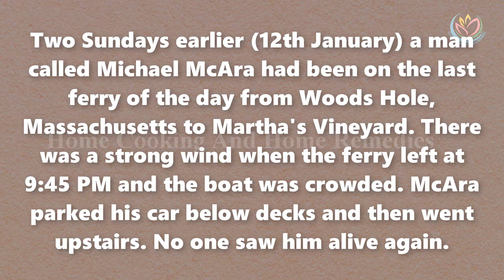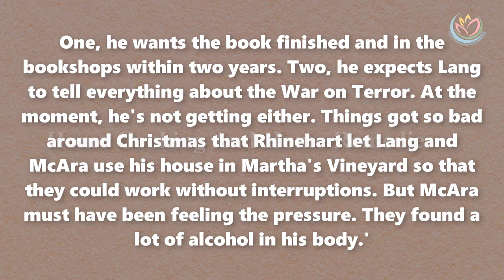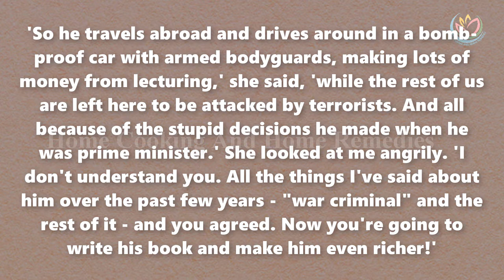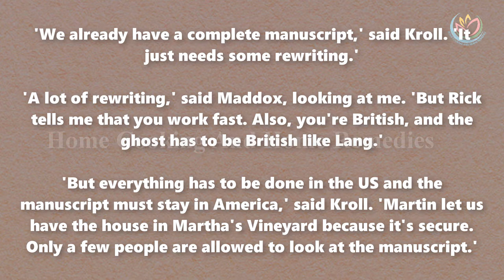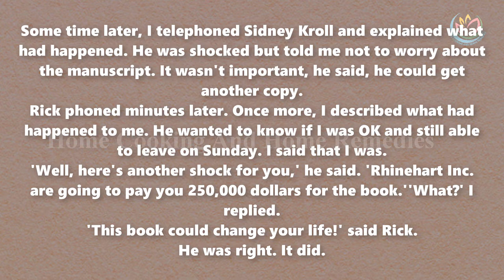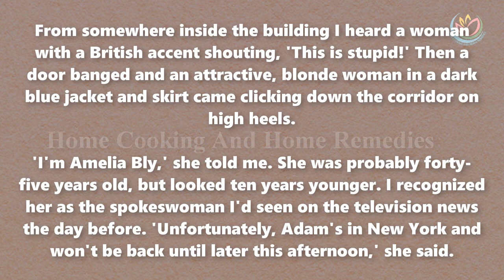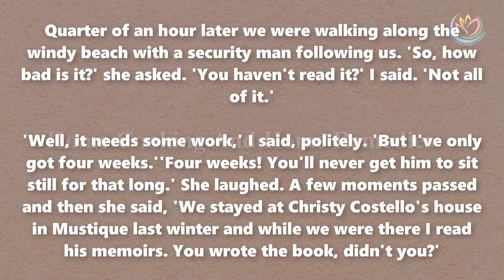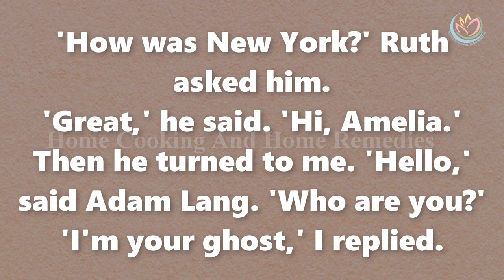The Ghost 💕( Part 1 )💕English stories/English novel/stories in English/A Ghost Story❤❤❤